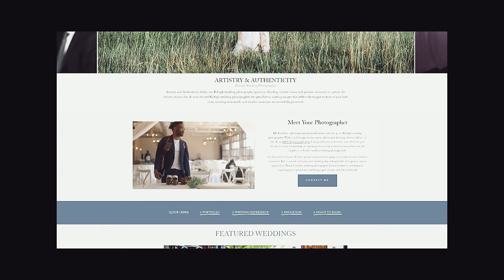What John Branch IV Is Doing To Go From 2 to 20 Weddings This Year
Follow John here: @jbivphotography